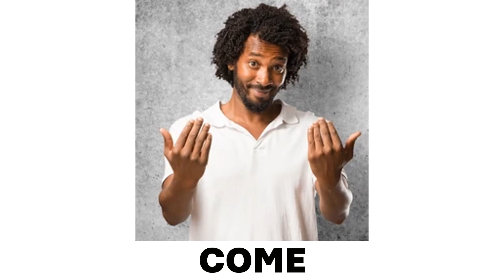I like dancing Song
Esta música faz parte da What a mess! Story - Big Surprise 1.  E ajuda na compreensão da estrutura I Like + verb ing.